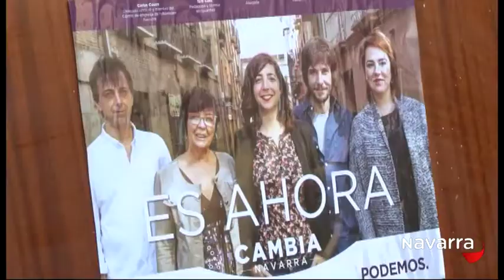Especial arranque de campaña 7 mayo 2015